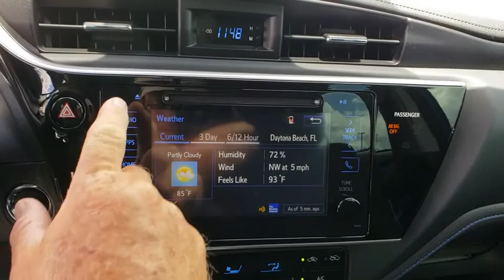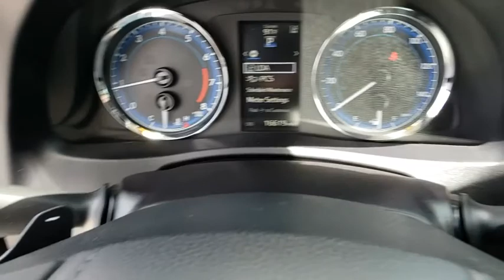2017 Toyota Corolla Daytona, Palm Coast, Port Orange, Ormond Beach, FL DP4460A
1050 N Tomoka Farms Rd

GREAT MILES 16,615! EPA 35 MPG Hwy/28 MPG City! Moonroof, Steering Wheel Controls, 4-Wheel ABS, Back-Up Camera, SE PREMIUM PACKAGE, Aluminum Wheels. READ MORE!WHY BUY FROM FIELDS BMW?There are many reasons why people visit Fields BMW of Daytona from the Daytona Beach, Ormond Beach, Port Orange, Palm Coast, Deland, Jacksonville and St Augustine, Florida areas for a used car in Daytona Beach. One reason is our selection of quality sought-after pre-owned vehicles. The second is our commitment to our customers. At Fields BMW of Daytona we don't believe in gimmicks, just good cars and great people.OPTION PACKAGESSE PREMIUM PACKAGE Smart Key System w/Push Button Start, panic and trunk releases, Tilt & Slide Moonroof, sliding sunshade, Radio: Entune Audio Plus w/Connected Navigation, Entune Multimedia Bundle (7 high resolution touch-screen display, AM/FM CD player, 6 speakers, auxiliary audio jack, USB 2.0 port w/iPod connectivity and control, advanced voice recognition, hands-free phone capability, phone book access and music streaming via Bluetooth wireless technology), Connected Navigation Scout GPS Link App, Siri Eyes Free, SiriusXM All Access Radio and Gracenote album cover art, HD Radio, HD Radio traffic and weather in major metro areas.VEHICLE REVIEWSThe 2017 Toyota Corolla may very well be the perfect first car, with its excellent standard safety equipment, low price and fuel-efficient drivetrain. -KBB.com.Fuel economy calculations based on original manufacturer data for trim engine configuration.